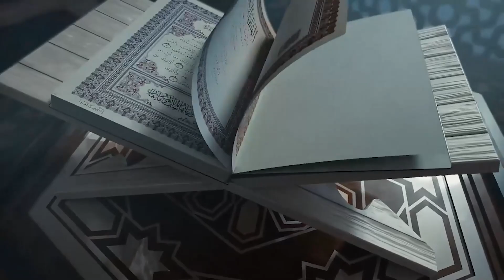"Quran dəqiqələri" - Vüsal Şamilzadə (Əl-Muzəmmil1-16)